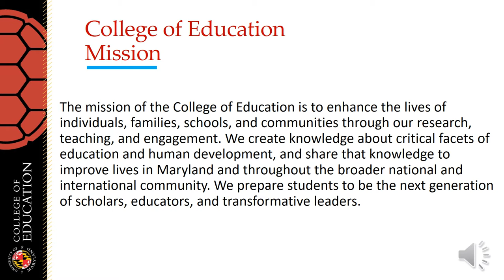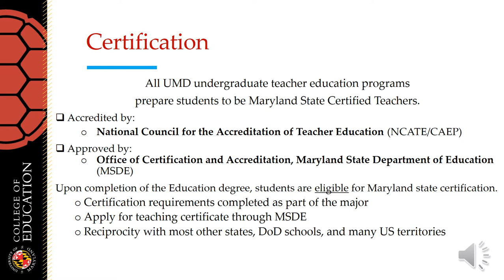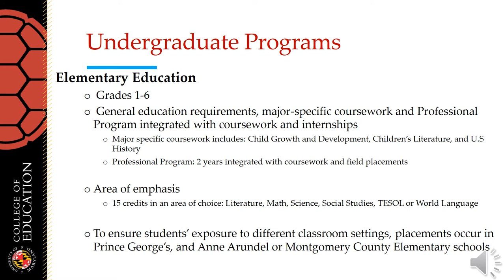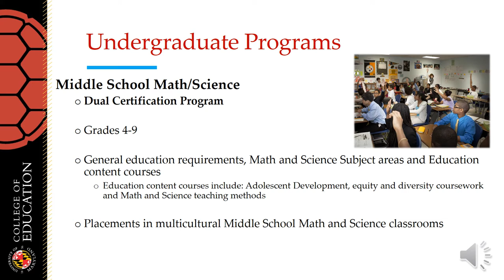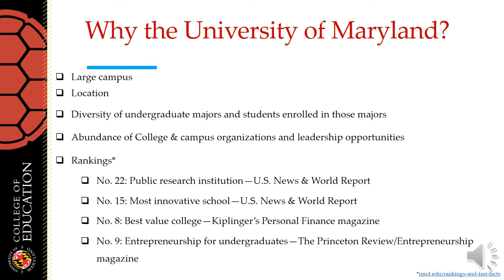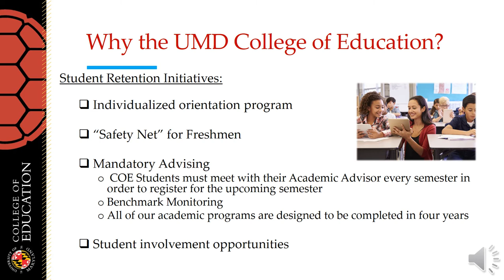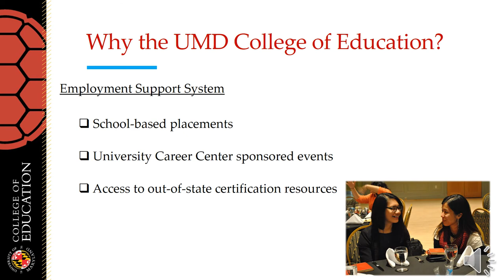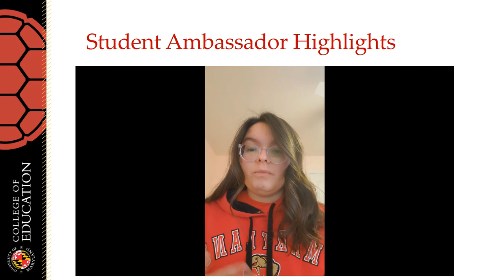University of Maryland- College of Education Admitted Student Open House Presentation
The College of Education at University of Maryland, College Park is excited to welcome students admitted for the 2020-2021 academic year! This video presentation provides you with an overview of the College of Education's programs and includes student videos to help aid making your exciting decision to enroll.
0:00 Introductions
2:19 Undergraduate Programs-Human Development (non-teaching)
3:49 Certification Information
5:10 Undergraduate Programs-Teacher Prep Programs
5:11 Early Childhood/Early Childhood Special Education major
7:01 Elementary Education Major
8:19 Special Education Major
10:12 Middle School Math/Science Major
12:39 Secondary Education Major
14:40 Scholarship Opportunities
14:56 Why UMD?
21:45 Student Ambassador Highlights

We welcome you to the College of Education family and look forward to meeting you in the 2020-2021 academic year!